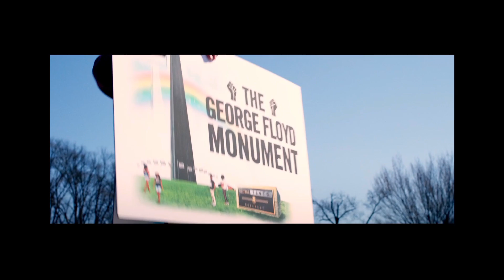The Daily Wire 2024 Trailer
The 2024 trailer for The Daily Wire. Become a Daily Wire subscriber now and help Fight the Left and Build the Future. Go to dailywire.com for subscription options.